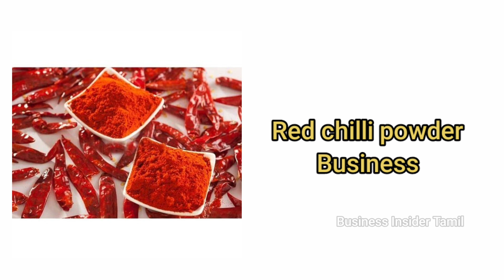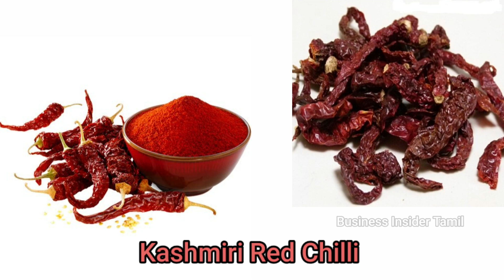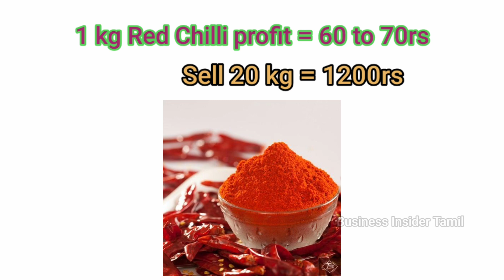அனைத்து இடங்களிலும் கட்டாயம் தேவைப்படும் பொருள் | Business ideas in tamil | Small business ideas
Machine raw materials wholesaler suppliers